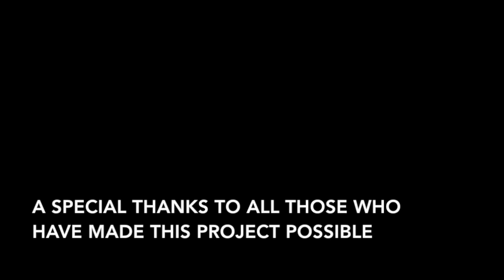My Faith Looks up to Thee · Objeto de mi fe · Pianisticamente · May19 · Josh Valcarcel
Lyrics/Letra: Ray Palmer (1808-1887) Trad. T. M. Westrupp

EN ESPAÑOL MÁS ABAJO

1
My faith looks up to Thee,
Thou Lamb of Calvary,
  Savior Divine;
Now hear me while I pray;
Take all my guilt away;
Oh, let me from this day
  Be wholly Thine.
2
May Thy rich grace impart
Strength to my fainting heart,
  My zeal inspire;
As Thou hast died for me,
Oh, may my love to Thee
Pure, warm, and changeless be,
  A living fire.
3
While life’s dark maze I tread,
And griefs around me spread,
  Be Thou my Guide;
Bid darkness turn to day,
Wipe sorrow’s tears away,
Nor let me ever stray
  From Thee aside.
4
All thru life’s transient dream,
Until death’s sullen stream
  Shall o’er me roll,
Blest Savior, with Thy love,
Fear and distrust remove;
Make me Thy grace to prove
  Transform my soul.

Objeto de mi fe, divino Salvador,
Propicio sé; Cordero de mi Dios,
Libre por tu bondad,
libre de mi maldad
Yo quiero ser.

Consagra el corazón que ha de pertenecer
A ti, no más; calmar, fortalecer,
Gracia comunicar, mi celo acrecentar
Te dignarás.

La senda al recorrer, obscura y de dolor,
Tú me guiarás; así tendré valor,
Así podré vivir, así podré morir
En dulce paz.

Pues el camino sé de celestial mansión,
Luz y solaz; bendito Salvador,
Tú eres la verdad, vida, confianza, amor,
Mi eterna paz